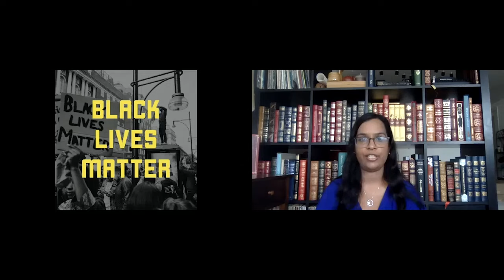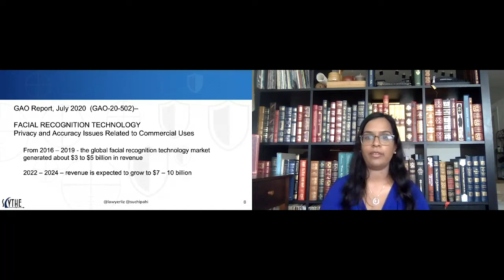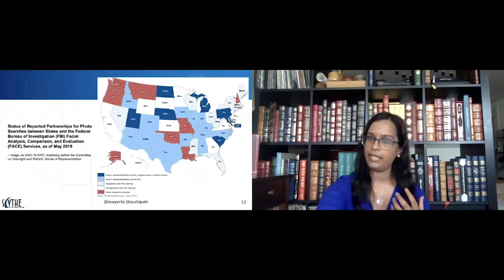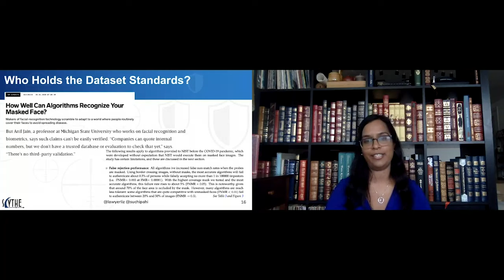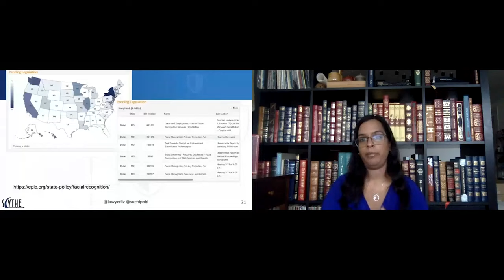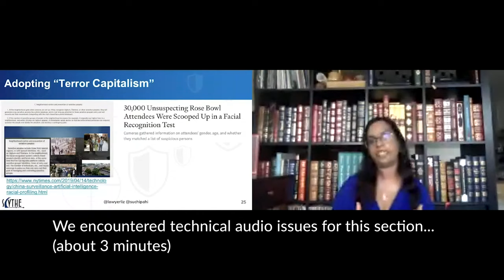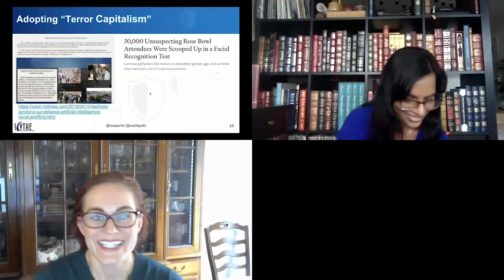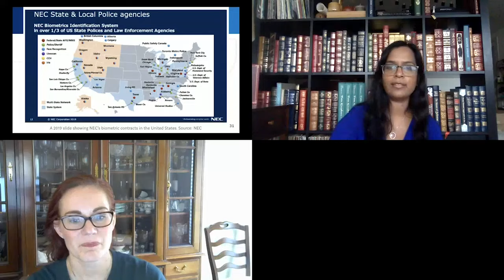Diana Initiative 2020 - Elizabeth Wharton & Suchismita Pahi - Unmasking the Avengers: Shifting ...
Diana Initiative 2020 - Elizabeth Wharton & Suchismita Pahi - Unmasking the Avengers: Shifting Roles of Facial Recognition

Your voice may be your password, but what happens when it’s your face and there’s a data breach or the data is wrong? What happens to your privacy and security when all of the data is right?

No longer solely for use by protestors or comic book characters, facial recognition algorithms are racing to adjust for the increased use of facial masks in public. Caught up between protests and COVID19 are cellular data and biometric data sets, shared with and utilized by law enforcement in often unintended ways. A growing number of public/private partnerships are providing law enforcement access to large data pools. Information that in some cases is incorrect. We’ll take a deeper dive into how privately collected location sharing and facial recognition data is being increasingly leveraged by government and law enforcement.